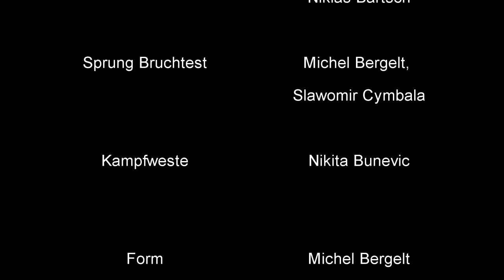Sport des Abends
LIPPSTADT /  Titel und Trophäen gemischt mit Tanz und Temperament: Der 40. Abend des Sports gestern im Stadttheater hielt alles, was sich der geneigte Besucher im Vorfeld von dieser Traditionsveranstaltung versprochen hatte. Er startete mit Schwung und Schmackes –und so endete er knapp zwei Stunden später auch.

89 Sportler und fünf Funktionäre ließen sich auf der Bühne in entspannt lockerer Atmosphäre von einem großen Publikum feiern. Einer ganz besonders: Julian Bolte vom WSC Lippstadt wurde zum Sportler des Jahres gekürt. Der Deutsche Jugendmeister im Kanuslalom erhielt die Trophäe der Sparkasse Lippstadt. Damit nicht genug: Über einen Sonderpreis durfte sich BW Lipperbruch für seine vorbildliche Flüchtlings-Integration bei den A-Junioren-Fußballern freuen. Diese Auszeichnung nahm der Vorsitzende Karl-Heinz Jaworsky als Anerkennung für ein erfolgreiches Miteinander entgegen.

Der 40. Abend des Sports begann mit dem Auftritt der „Young Culture“ vom TSC Castell mit viel Schwung und entwickelte sich rasant weiter bis zum eigentlichen Höhepunkt, der Ehrung der besten Athleten der Stadt, die Westdeutsche, Deutsche und sogar Europameisterschaften gewannen. „2016 war ein aufregenden Sportjahr in Lippstadt“, befand Moderator Jörg Henne, „mit dem Debüt von Bayern-Trainer Ancelotti, dem U16-Länderspiel Deutschland gegen Wales oder der 1. Boxnacht.“ Christof Sommer unterstrich die „hohe Wertschätzung, die der Sport in Lippstadt genießt“. Der Bürgermeister fügte hinzu: „Alle, die im Sport aktiv sind, sollen heute im Mittelpunkt stehen. Ob in den über 70 Vereinen, in Gruppen oder individuell“. Fast schon begeistert von den vielen herausragenden Leistungen der heimischen Athleten würdigte Sommer: „Die Stadt Lippstadt ist stolz auf Sie!“ Passend zum Thema stellte er weiter fest: „Hier bewegt sich was. Mit der Sporthalle an der Gesamtschule geht es gut voran. Außerdem ist es unser Ziel, dass die Dreifachhalle am Evangelischen Gymnasium mit einer Tribüne für 600 Leute 2020 fertig ist.“ Und damit vielleicht schneller als der Berliner Flughafen, wie Jörg Henne schmunzelnd anmerkte.

Der von Alemannia Bökenförder ausgerichtete 40. Abend des Sports war allemal eine Punktlandung und rauschte gefühlt in Überschallgeschwindigkeit vorbei. Er nahm das Publikum mit auf eine rassige Reise mit vielen sportlichen Attraktionen. Der hoch verdiente Applaus war den Mädchen und Jungen vom FCA, JSV und TSC dabei absolut sicher.

Text: "Der Patriot"

Geehrt wurden : Wolfgang Secci, Jose Ponce, Sebastian Niehaus, Peter Wibberg